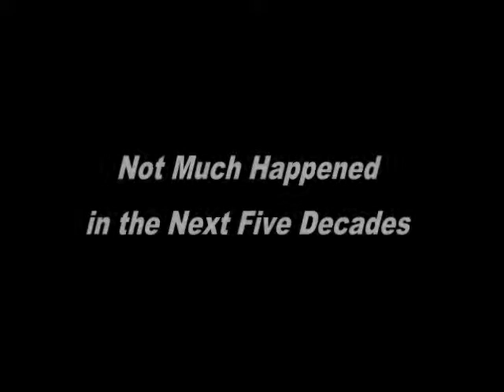DNA Cloning 101: The History of Cloning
In part three of our series we examine the entire history of cloning from start to finish. Well maybe not the finish because who really knows if DNA cloning is done developing.